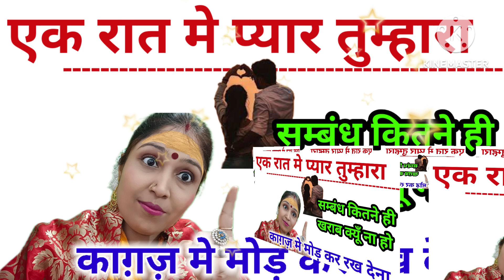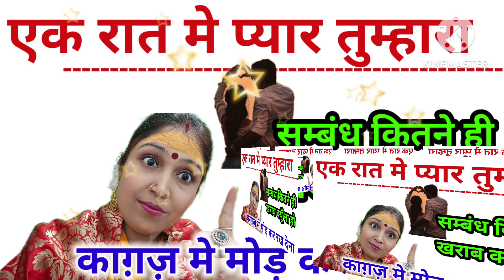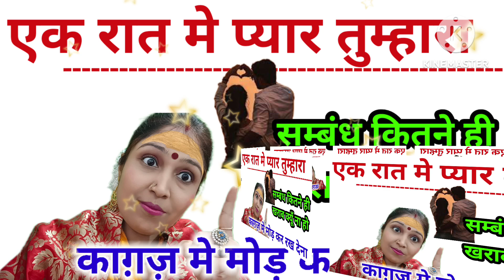Love Vashikaran | रात को थोड़ी सी हल्दी यहां रख देना प्यार तुम्हारे कदमों मे होगा | Jyotish Gyaan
Love Vashikaran | रात को थोड़ी सी हल्दी यहां रख देना सुबह प्यार तुम्हारे कदमों मे होगा | Jyotish Gyaan

Khushbu Singh Astrologer - I am practicing astrology since 15 years. I tell you the solutions which are very easy to follow and if you follow the solutions with faith , you will see the change in your life and get happiness and success. If you have any questions for which you would like to have a conversation or need a solution, You can ask me any problems related to health, wealth, negative energies, job, Marriage

शादीशुदा जीवन दो लोगों की आपसी समझ और प्यार से चलता है। कभी कभी देखा जाता है कि पति अपनी पत्नी की बातों को तवज्जो नहीं देता है जिसके चलते स्त्रियां काफी दुखी रहती हैं। उन्हें वैवाहिक जीवन के सुख भी नहीं मिल पाते हैं। वह पति की अनदेखी के चलते पत्नी तनाव में आ जाती हैं l  प्रायः यह देखा गया है कि ऐसी स्त्रियां बहुत ही संवेदनशील होती हैं। यदि आपके साथ भी यह सब हो रहा है तो ज्योतिषशास्त्र में  उपायों का जिक्र मिलता है जिनका प्रयोग आप अपनी गृहस्थी को अनुकूल बना सकते हैं

Written and Voice By - Renowned Astrologer Khushbu Singh